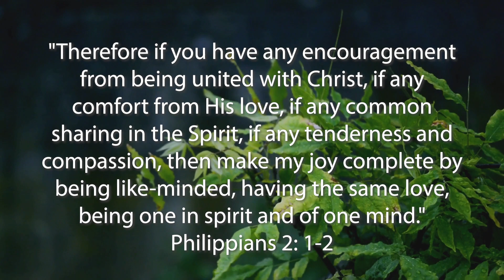Pastoral Transition Prayers - Philippians 2:1-2